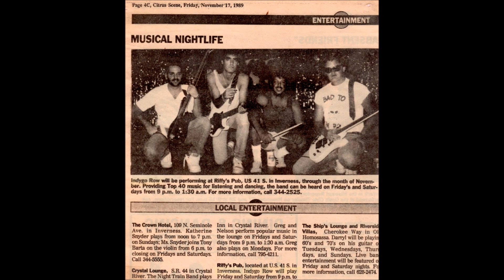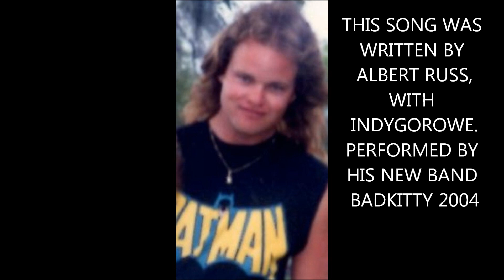INDYGOROWE 1989-1999 ALBERT RUSS' BAND.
AN ORIGINAL SONG WITH LOTS OF PICTURES I FOUND OF MY OLD BAND .HOPE YOU LIKE IT.NICK G MILLER BASS, ALBERT RUSS LEAD GUITAR,RICH MARTONE DRUMS & LOTS OF OTHER GREAT MUSICIANS .PEACE. THE SONG IS CALLED LAUNA..